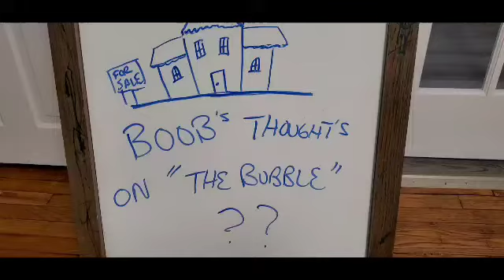Bob Boob market update. Thoughts on the real estate bubble. buy or don't buy?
Bob Boob shares some thoughts on the current market.   the bubble.   should you buy or not buy?